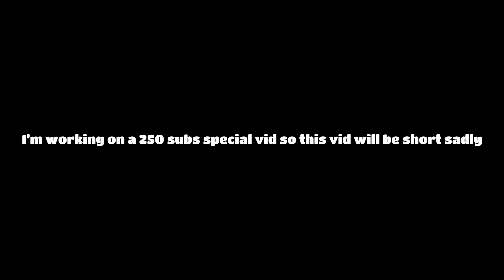The most difficult challenge I done in fall guys